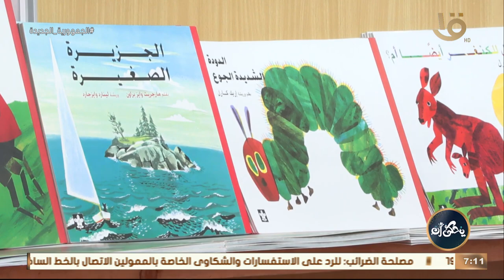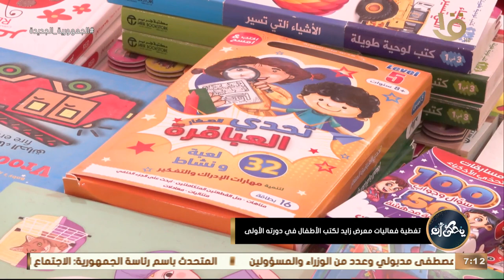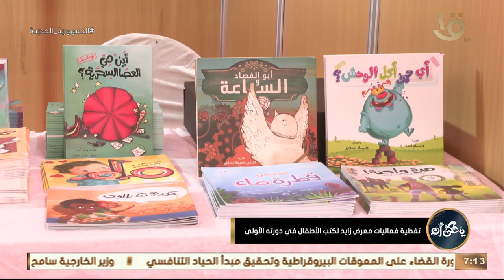تغطية فعاليات معرض زايد لكتب الأطفال في دورته الأولى